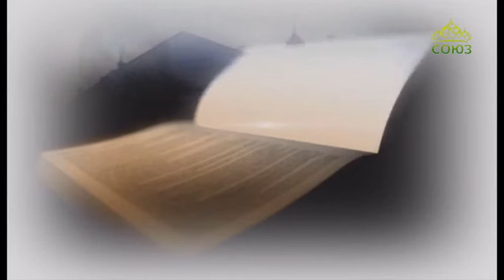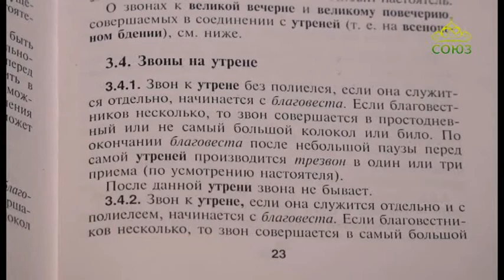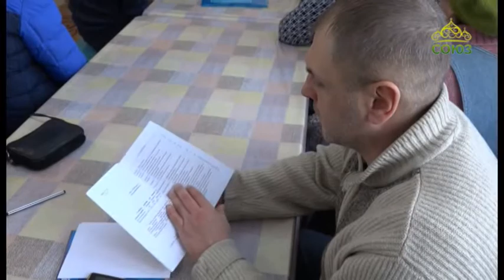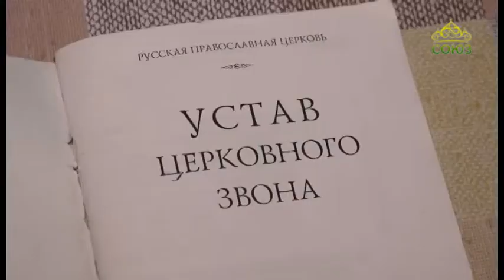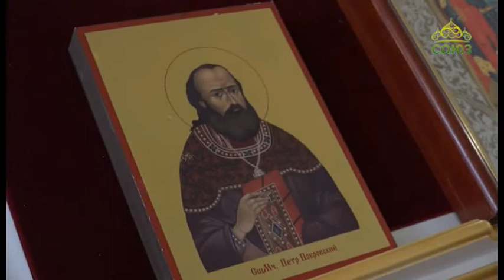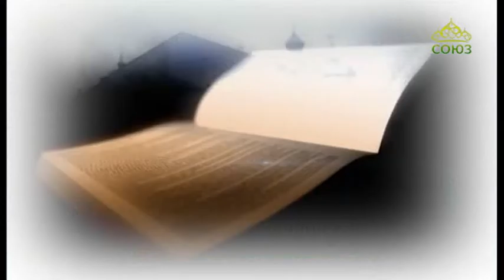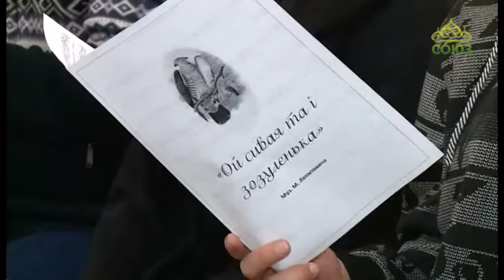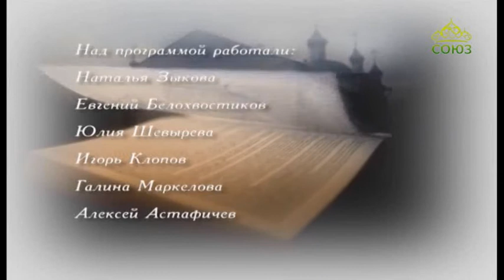Вопросы веры (Пенза). От 24 января